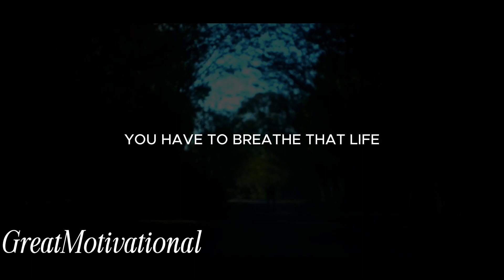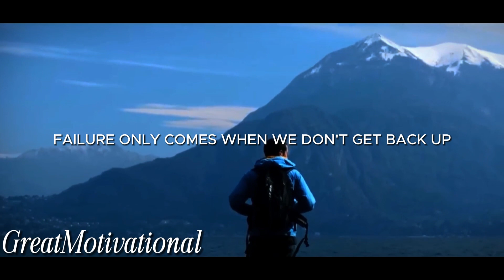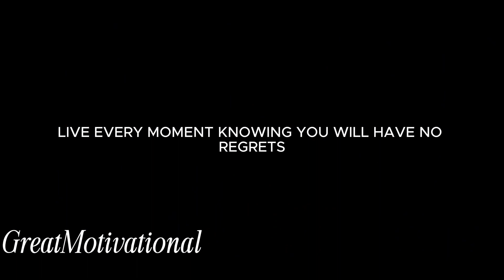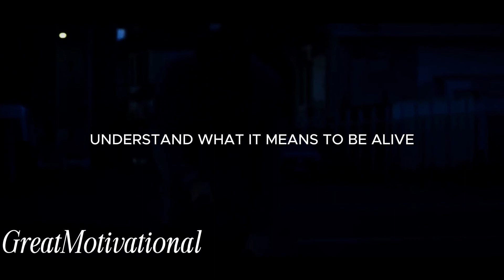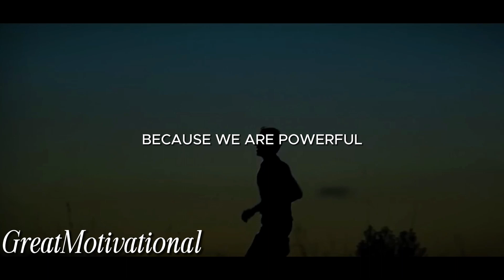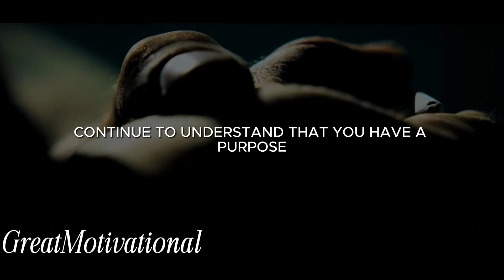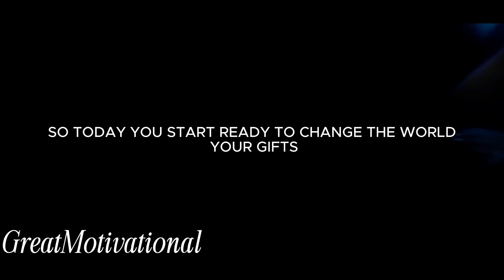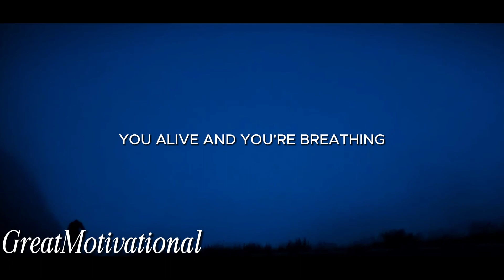COME BACK STRONGER - Motivational Speech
Life's trials may knock you down, but true strength lies in the courage to rise again. Harness the power within, dust off the wounds, and forge ahead with unyielding determination. This mantra isn't just about bouncing back; it's a commitment to emerge stronger, wiser, and more formidable than ever before. So, embrace the challenge, channel your inner strength, and let 'Come Back Stronger!' be the anthem of your unstoppable journey toward triumph.

This channel is dedicated to helping you improve yourself in all aspects of life. Either it be how to become a better looking and high value man, to having a growth mindset. Sometimes it can be difficult to get motivated, but our content is designed to inspire and encourage you to take action and work towards the life you want.

Speaker - Coach Pain

footage - Artgrid,filmpac,storyblocks..